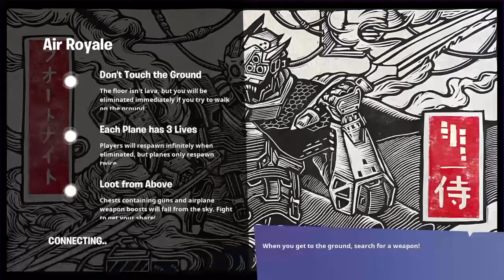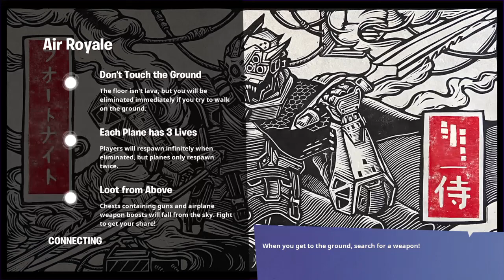Fortnite Air Royale THE ULITIMATE PLANE | Fortnite #115.